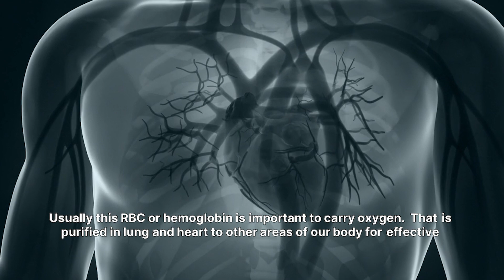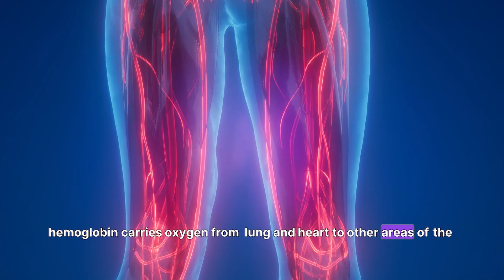What is Anemia | Types of Anemia | Causes, Symptoms, Treatment, Prevention & Risk Factors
Gain insights into anemia and multiple myeloma in this educational video. Learn about anemia, a condition characterized by a deficiency of red blood cells or hemoglobin, its causes, symptoms, and treatment options. Explore the impact of anemia on overall health and quality of life. Additionally, delve into multiple myeloma, a type of blood cancer affecting plasma cells, understanding its symptoms, diagnosis, and treatment strategies. Stay informed and empowered to manage these conditions effectively.